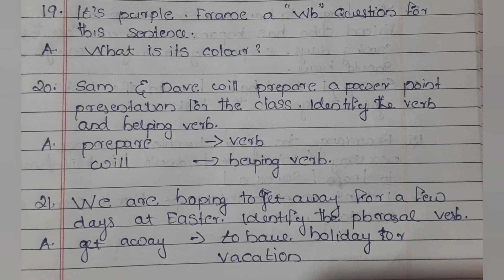Calicut University 1st sem Transaction Question paper Discussion 2mark Questions with Answers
Hi everyone here is the video of transaction question paper discussion

Transaction all chapters

To get pdf notes pls join our telegram channel